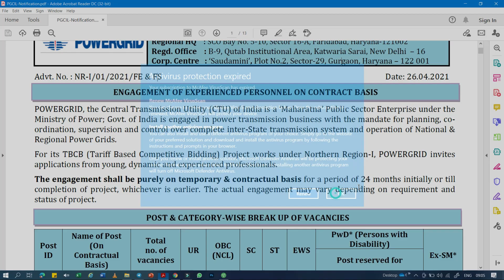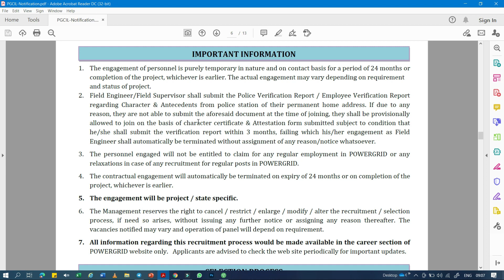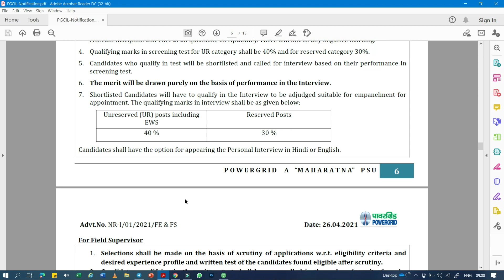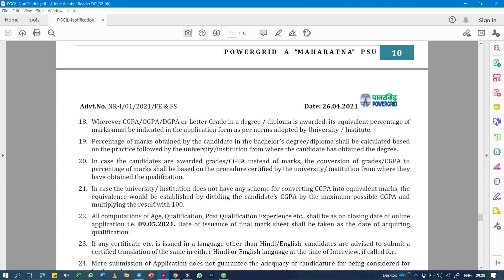PGCIL | Vacancies Out | Contract Basis